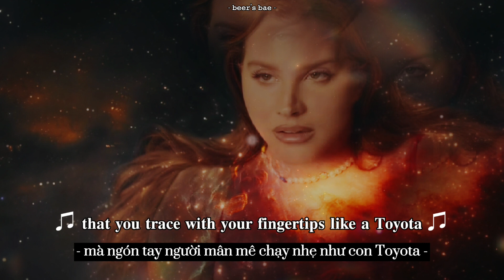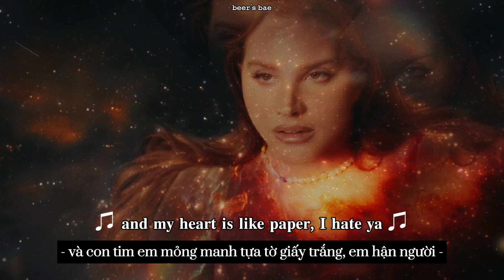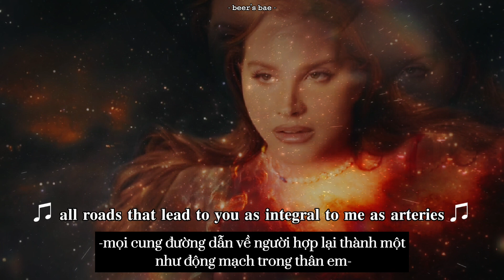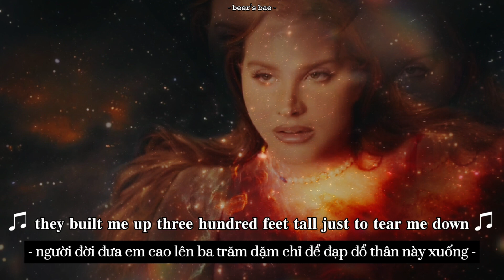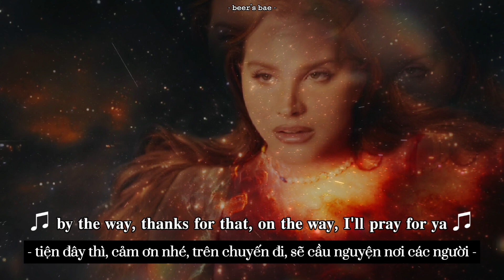[ vietsub - lyrics ] Arcadia - Lana Del Rey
âm nhạc: Arcadia ( từ album Blue Banister )
nghệ sĩ: Lana Del Rey
©Không có ý định vi phạm bản quyền. Tôi không sở hữu bất cứ điều gì, tất cả các video của tôi được tổng hợp từ nhiều nguồn, nếu bạn là chủ sở hữu 1 trong số nội dung trên thì cho mình xin gửi lời cảm ơn đến vì bạn vì đã đóng góp 1 phần vào video của mình. Trân trọng!
©Nếu có bất cứ thắc mắc, khiếu nại nào về bản quyền hình ảnh cũng như âm nhạc có trong video mong chủ sở hữu liên hệ trực tiếp với tôi qua địa chỉ Gmail và Facebook dưới đây. Xin cảm ơn!
XIN VUI LÒNG KHÔNG RE-UP